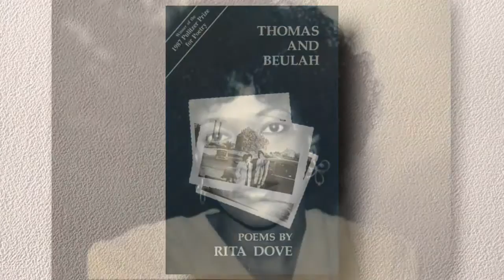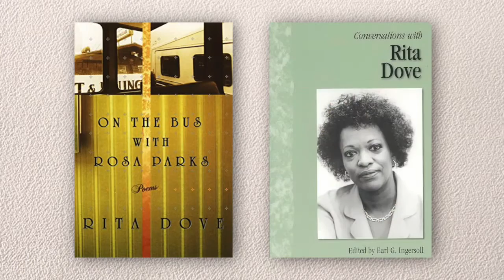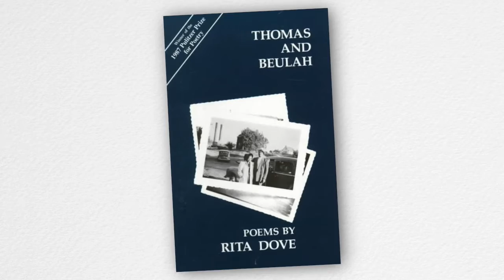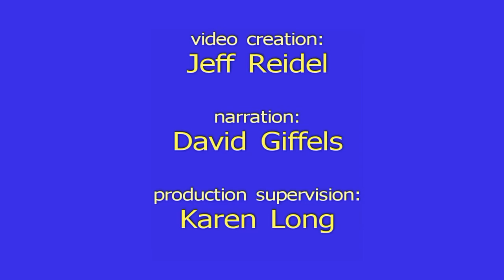Video introduction to a poetry reading by Rita Dove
This is the video introduction to a poetry reading by Rita Dove on Sept. 12, 2016 at the Maltz Performing Arts Center in Cleveland, Ohio, for Brews + Prose. Video production by Jeff Reidel; narration by David Giffels; production supervised by Karen Long for the Anisfield-Wolf Book Awards and the Cleveland Foundation.